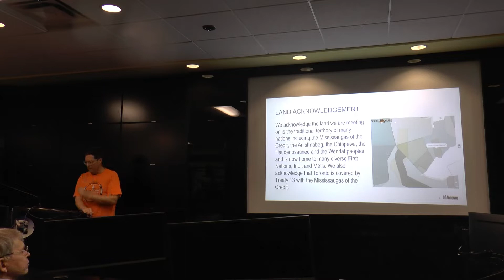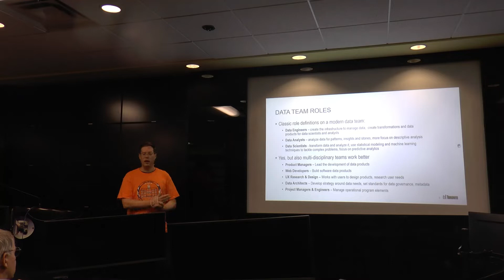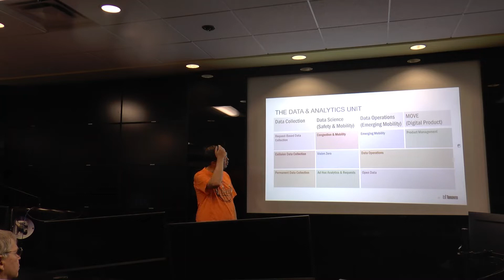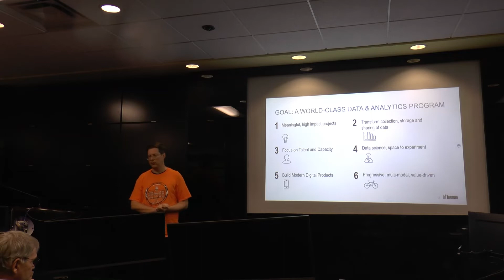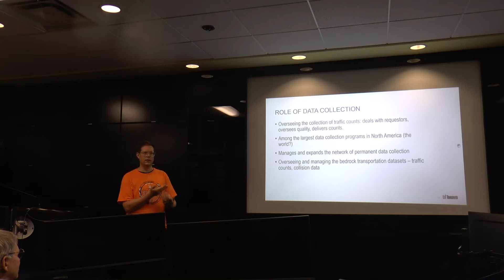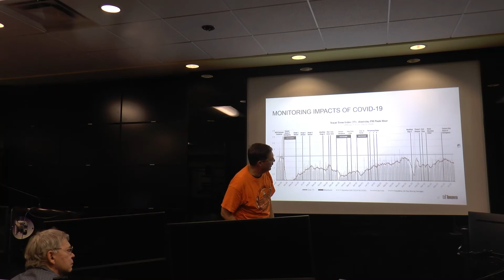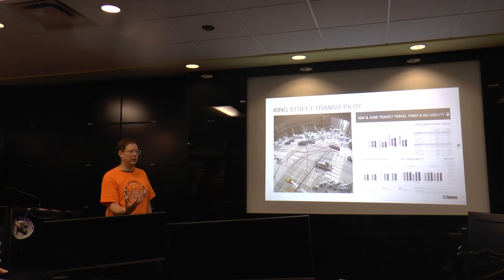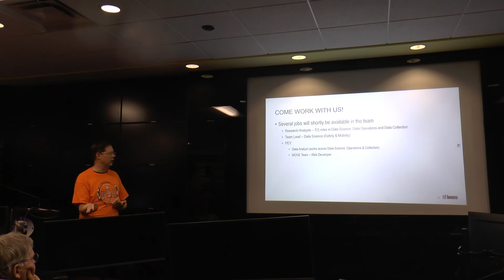UT-ITE Seminar - Jesse Coleman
TITLE: Building a Modern Data & Analytics Program in Toronto

WHEN: Friday, September 30th, 2022

WHERE:
ITS Lab

ABSTRACT: The presentation will provide an overview of the role and work of the Data & Analytics Unit in Transportation Services at the City of Toronto. It will include an overview of the data sources that the team leverages, highlight some case studies of using analytics to drive decisions and will talk through some lessons and thoughts for the future.

BIOGRAPHY: Jesse Coleman is the Manager of Transportation Data & Analytics in the City of Toronto’s Transportation Services Division. As part of this role he manages teams focused on data science, data analytics and data operations, oversees the City’s transportation data collection and management program, and leads digital transformation work, including building MOVE, a new data management platform for City staff in collaboration with Code for Canada. Jesse’s work at the City began by leading the creation of the Big Data Innovation Team as an in-house data science practice to be able to measure the impact and benefits of the City’s policies and projects and prior to joining the City. Prior to joining the City, Jesse worked in the private sector as a Transportation Planning consultant with IBI Group where he was involved with a number of long-term transportation planning studies around Canada. Jesse is a Professional Engineer and earned a BSc in Engineering Science and an MSc in Transportation Engineering from the University of Toronto.

Question Period starts at